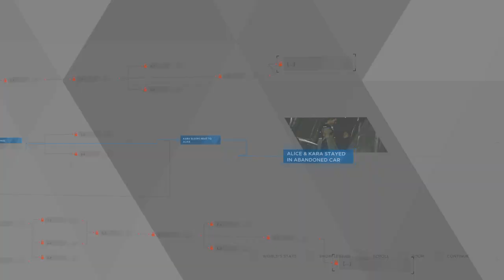Waifu Edition - Part 8 - Detroit: Become Human